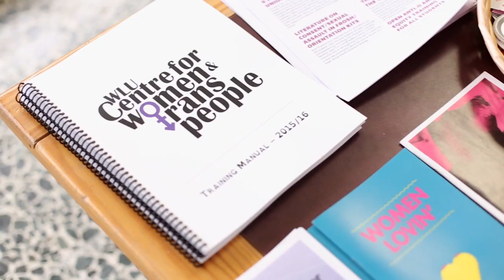Laurier Arts: Women and Gender Studies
This video highlights Laurier's Women and Gender Studies program, which offers an innovative undergraduate experience in the Faculty of Arts.